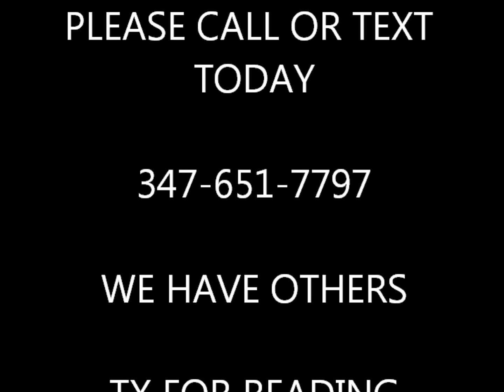21-16 35th St Astoria NYC unit 4B - 2 Bedroom Acropolis The Agency RE Services Luis F Martinez Sr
2 Bedroom Coop
Acropolis Gardens
ASTORIA NYC
Renovated
call Today

if No answer plase call Broker at

$249,000